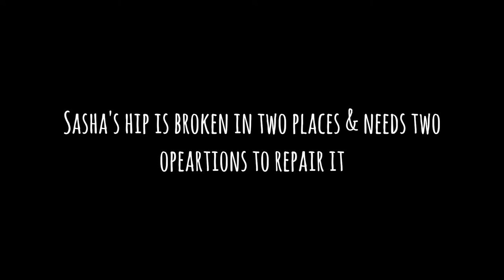Sasha got run over by a motorbike